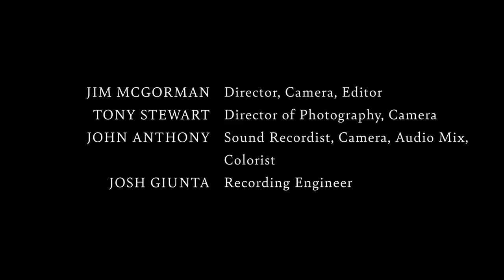Chris Potter 'Circuits' (Official Video) with James Francies, Eric Harland and Linley Marthe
Circuits is the major new album from Chris Potter released on 22nd Feb 2019 on Edition Records featuring James Francies, Eric Harland and Linley Marthe.

Available as 180g Double Gatefold Vinyl Album, CD, Download and Streaming

Video filmed and edited by Jim McGorman

CHRIS POTTER tenor and soprano saxophones, clarinets, flutes, sampler, guitars, keyboards, and percussion
JAMES FRANCIES keyboards
ERIC HARLAND drums
LINLEY MARTHE electric bass
(tracks 3,4,5,and 8)

Produced by Chris Potter
Executive Producer: Dave Stapleton
All music written by Chris Potter, Chris Potter Music (BMI) exceptfor Koutomé by Amenoudji Joseph Vicky and Pressed For Time by James Francies